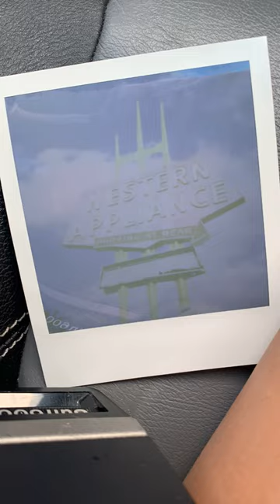Polaroid Sun 600 LMS camera film developing!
We bought a Polaroid Sun 600 LMS camera for $10 at the De Anza College flea market, but weren't certain it worked. So we got some film and tried it — behold!